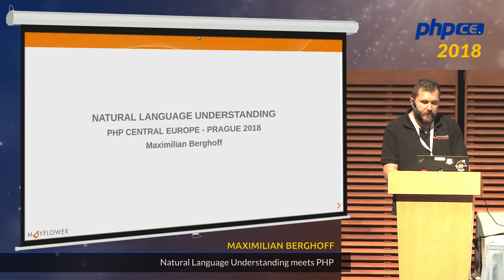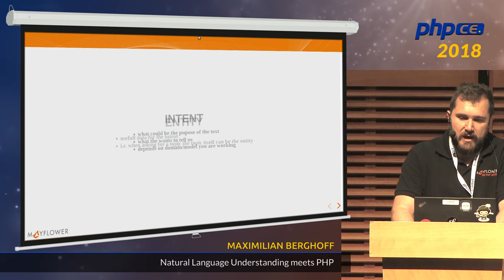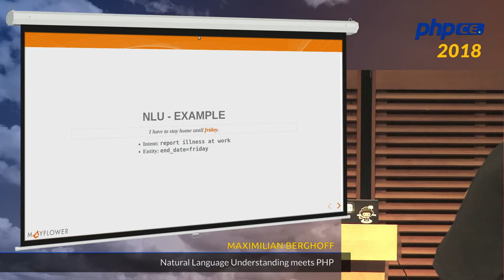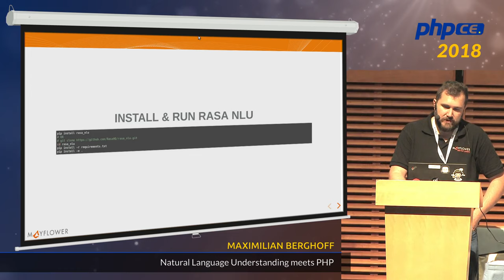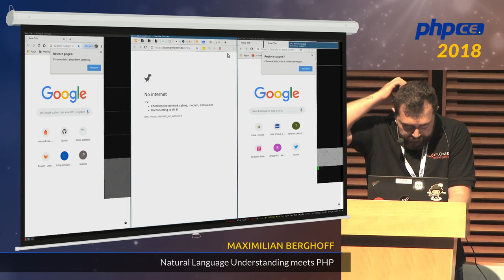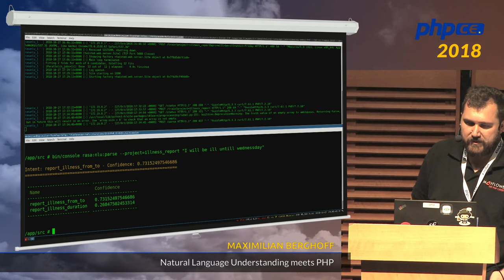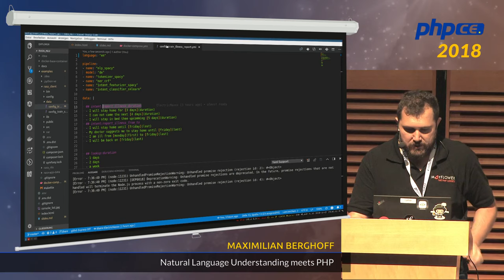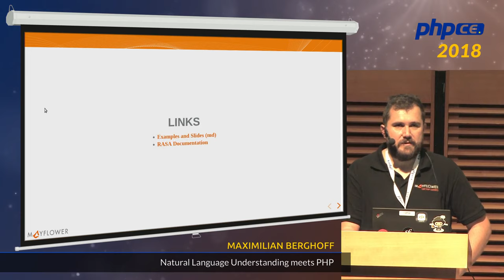Maximilian Berghoff: Natural Language Understanding meets PHP - phpCE 18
To build a PHP Skill for your Alexa Skill Server is easy at the moment, cause there are lots of tutorials. But what about NLU. NLU is Natural Language Understanding, which means Lerning and Understaning Konverstations. There are several provides to serve NLU, but none of them keeps the data in your hands. But what to do if you do not like to share your data with the NSA? I found a solution, which we use to enrich our chat bot with some inteligence. As we used to know mashine learning that tool is writen in Python. If you do not whant to learn an other language, we can go through the API by implementing an PHP Adapter. That means: at the end we will have a little PHP library to get in touch with NLU. A library to train a conversation model to or to get sorted intents, whith sorted entities carrying the important of our conversation.